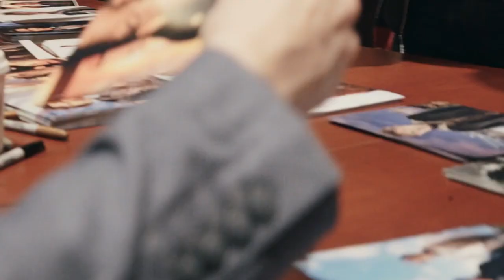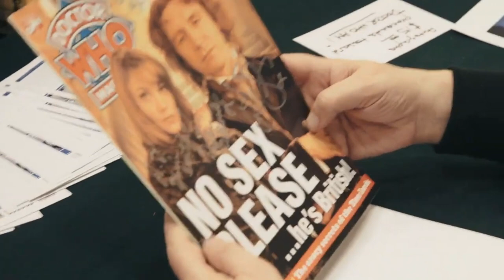DOCTOR WHO AM I- INTERVIEW: Co-directors Vanessa Yuille and Matthew Jacobs discuss new documentary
Doctor Who Am I co-directors Matthew Jacobs and Vanessa Yuille discuss the film with Cherry the Geek TV's Joe Vanourney at the 18th Annual Omaha Film Festival.

Documentary filmmaker Vanessa Yuille (in her debut feature) follows friend and co-director Matthew Jacobs (British writer of the 1996 TV movie Doctor Who) as he is reluctantly pulled back into the fandom that rejected his work 25 years earlier. The journey not only becomes hilarious and emotionally perilous for the duo but also reveals a touching and quirky face-off between the American Doctor Who fans and Matthew himself. As they explore the fandom, Matthew unexpectedly finds himself a kindred part of this close-knit, yet vast, family of fans. The documentary deals with the desire to belong to a community, and how people can become nourished and enriched by the experience.

Doctor Who Am I will be available to rent or buy on VOD, DVD and Blu-ray on March 28th, 2023.